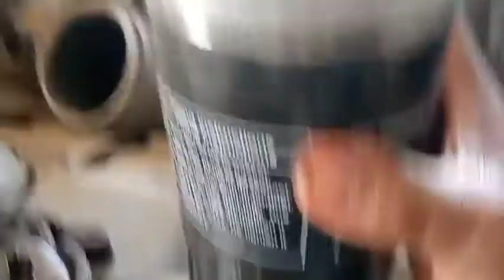CHANGE OIL, FILTER, TOP UP LIQUID, UNDER CARRIAGE CHECK UP, CLEAN FILTERS AND GREASING OF FITTINGS